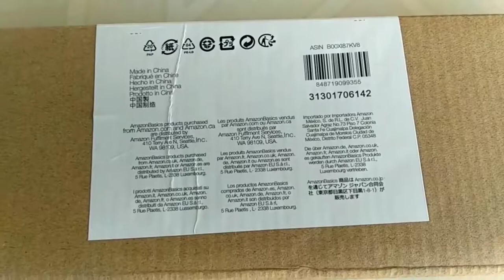My First tripod || Amazon Basic tripod || Unboxing & First Look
Assalamualaikum
Dosto is video me maine ap Ko mere first tripod ki Unboxing aur first look dikaya hai.